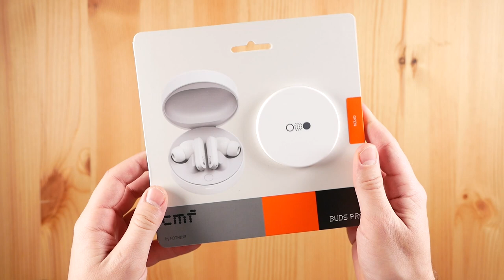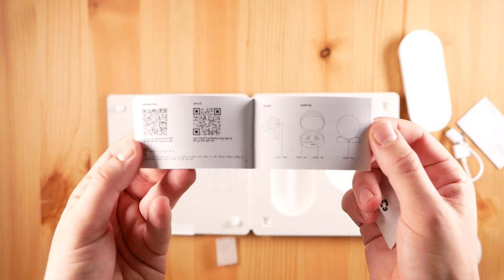CMF by Nothing Buds Pro - UNBOXING (gute Kopfhörer?)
Heute packen wir die CMF by Nothing Buds Pro aus – die neuesten ANC -Kopfhörer, die Qualität mit einem erschwinglichen Preis verbinden möchten. Sind CMF by Nothing Buds Pro, die besten Ohrhörer unter 100€? Finden wir es heraus!

Teilt eure Meinung zu den CMF by Nothing Buds Pro in den Kommentaren - Viel Spaß! :)

CMF by Nothing Buds Pro günstig kaufen

Mein Equipment:
► Beste Kamera (Sony A7 III)
► Weitwinkelobjektiv (Sigma 20mm)
► 1. Mikrofon (Rode GO)
► 2. Mikrofon (Rode VideoMic)
► Günstiges, gutes Stativ
► Bestes Licht (Elgato Key Light Air)